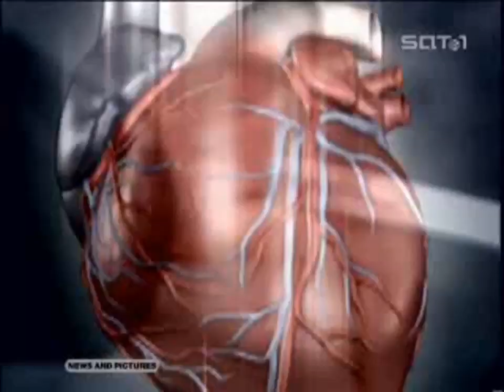Zahnarzt: Angstfrei in 10 Minuten (Live Experiment)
Du möchtest die MET-Klopftherapie erlernen? (Onlineausbildung zum MET-Therapeut/in® oder -Coach®.) Dann sichere dir hier dein gratis Orientierungsgespräch, um zu schauen, ob diese Onlineausbildung die richtige für dich ist.

Literatur:
✖️ Unser neues Buch: Rainer Franke, Regina Franke, Die MET Klopftherapie in der Praxis, Haug Verlag, 2016. bei Amazon

🇩🇪 In Hamburg, Stuttgart, Frankfurt, Konstanz, München, 🇨🇭Zürich, Basel, Luzern, St. Gallen, 🇦🇹 Sipbachzell-Sattledt in Oberösterreich, Salzburg, Wien, Innsbruck, Reichraming